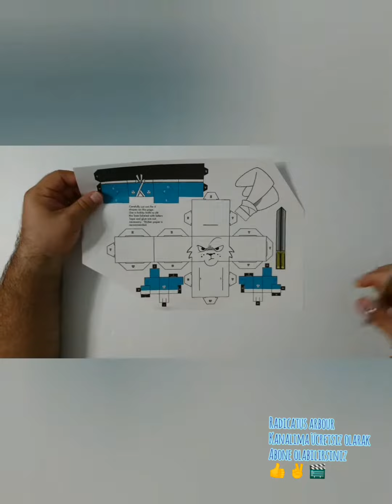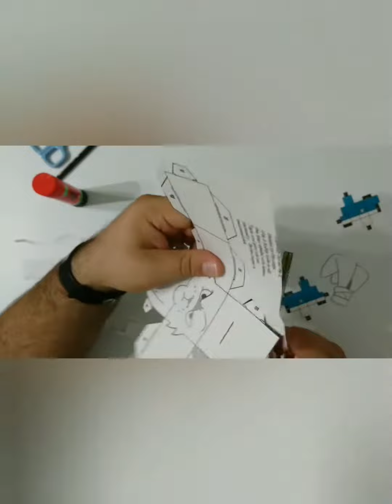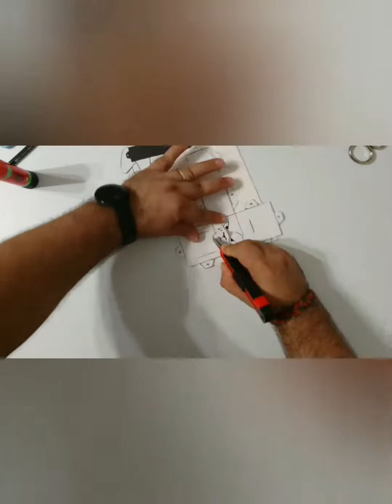Kağıttan Samuray Tavşan Yapımı | Making Rabbit from Paper | Kağıt tavşan | Kaninchen aus Papier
Herkese merhaba,

"Bu video'da "
Kağıtlar ile yaptığım etkinliklerden çocuklar için eğlenceli ve basit Kağıttan ninja tavşan nasıl yapıldığını paylaşıyorum.

Tek makas kesiği ile 3D yıldız yapımı | How to make a 3D star with a single scissor cut :
3D kolay el çizimi nasıl yapılır | How to make 3D easy hand drawing:
3 Boyutlu Merdiven Çizimi Çok Kolay | kağıda 3D çizim | How to draw a 3D Ladder | D.I.Y 3D Merdiven:

İlgilendiğiniz için Teşekkürler 👍